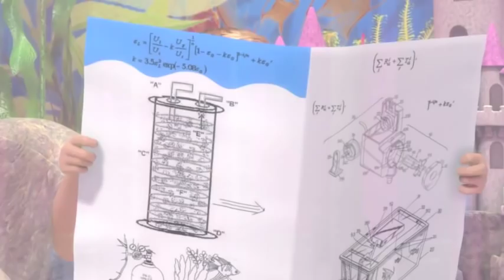Barbie™ Life in the Dreamhouse - Accidentally On Porpoise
Chelsea adopts new pet dolphins that get loose in the plumbing. Barbie leads the gang on a rescue mission.